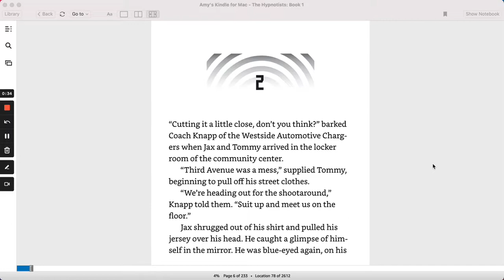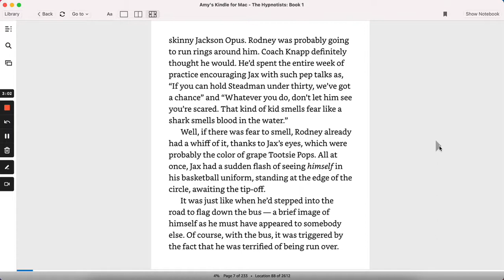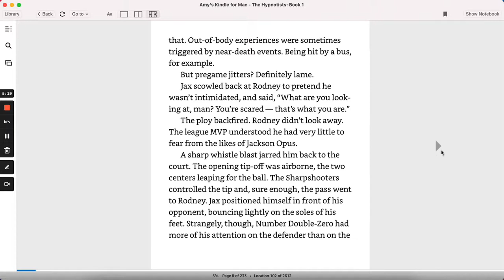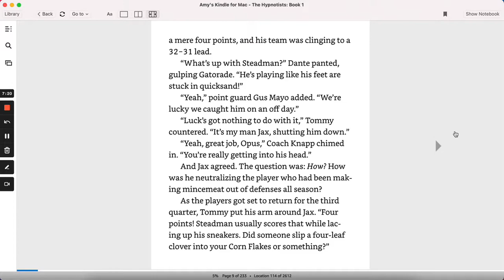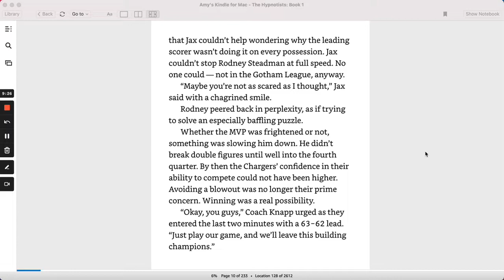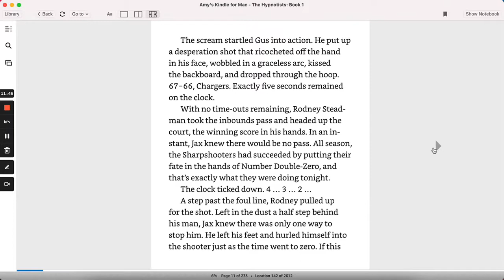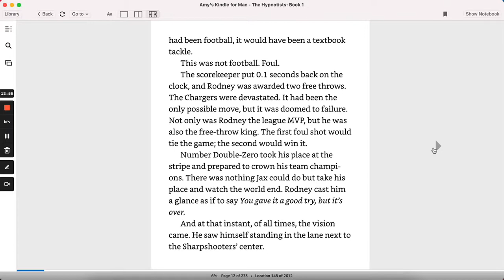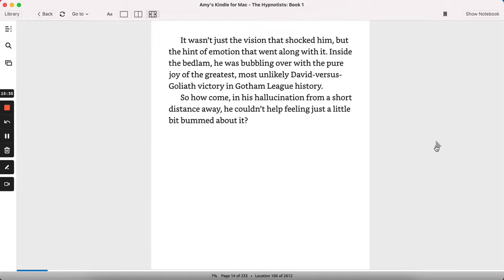The Hypnotists Chapter 2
The Hypnotists by Gordon Korman

Chapter 2